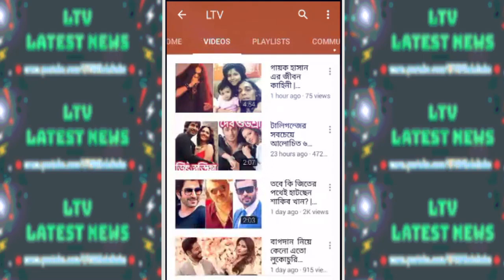বাস্তব জীবনে কেমন দেখতে ‘কৃষ্ণকলি’-র শ্যামা ওরফে তিয়াসা রায়? | Real Face of Krishnokoli Actress!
Real Face & Lifestyle of Krishnokoli Actress Tiyasha Roy 2018!